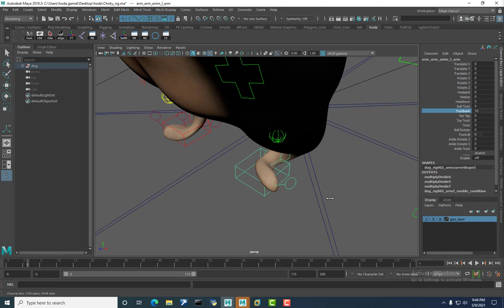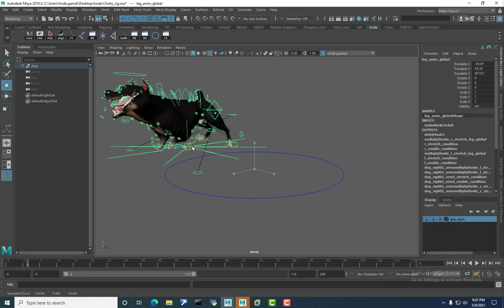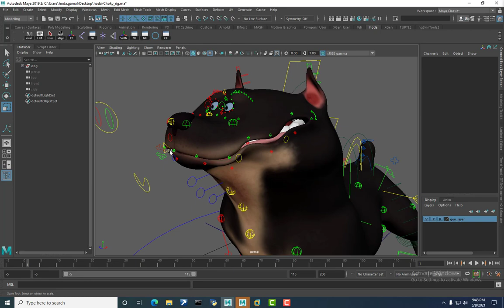Free choky rig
Demo reel for free choky 3D dog rig
rigging by me
modeling by  jb vandamme
render by loay ahmed maher